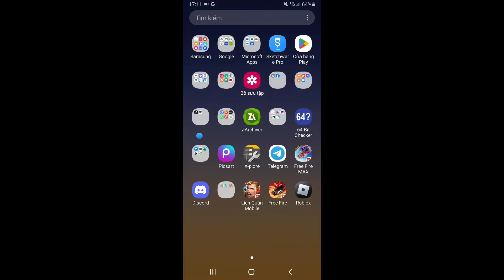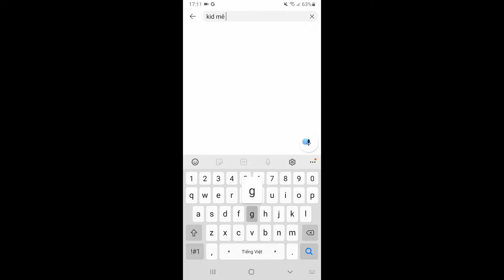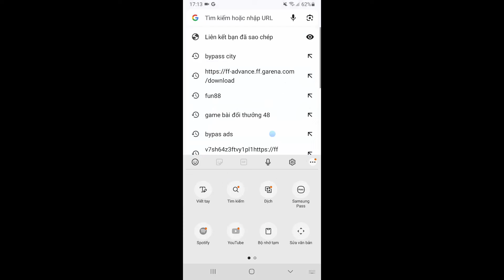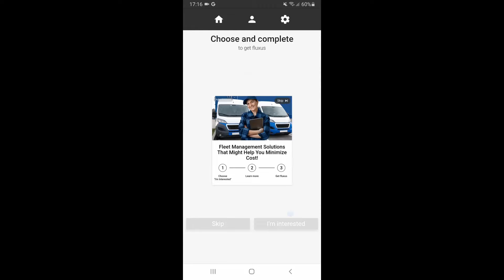Hướng Dẫn Hack Blox Fruits Update 21 Trên Mobile - Cách Hack BLOX FRUITS - Fluxus V73 Super Lite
✔️ Script hack Blox Fruits 21 Trên Điện Thoại - UPDATE CLIENT FLUXUS , CLIENT DELTA X, CLIENT CODEX Mới Nhất

- KHÔNG CẦN GET KEY MỖI NGÀY
- FARM CANDY KẸO SỰ KIỆN
- SCRIPT MENU
- TỰ TÌM TRÁI ACC QUỶ ( FIND AUTO DEVIL FRUIT )
- AUTO FARM NHIỆM VỤ
- MUA VẬT PHẨM HIẾM
- TỰ AUTO CÀY MISTERIAL
- TẤN CÔNG NHANH ( FAST ATTACK )
- TỰ TÌM BOSS NHIỆM VỤ
- TỰ MUA ĐỒ TỪ XA
- TỰ TÌM ĐẢO
- BAY LÊN TRỜI TẤN CÔNG
- TỰ ĐỘNG CHỌN VŨ KÍ
- TỰ MỞ TRÁI ÁC QUỶ .
- VÀ CÒN NHIỀU TÍNH NĂNG NỮA ... AND MORE ...

☞ ĐỂ TRÁNH BỊ LỖI KHI TẢI - CÁC BẠN NÊN SỬ DỤNG TRÌNH DUYỆT GOOGLE CHROME ĐỂ MỞ NHÉ

TẢI VỀ VÀ CÀI ĐẶT :

📁 NHÓM DISCORD CỦA KÊNH UPDATE VIDEO MỚI MỖI NGÀY

🛎 CÁCH LẤY FILE - TẢI FILE TRÊN KÊNH CỰC NHANH - AE NÊN XEM ĐỂ BIẾT CÁCH TẢI

📁 Link Tải CLIENT FLUXUS V73 BẢN SUPER LITE SIÊU GIẢM LAG TRONG VIDEO

📁Tải Về Script Menu SPEED HUB Dùng Trong Video

📁 Link Tải CLIENT FLUXUS V72 BẢN LITE FIX LAG DÙNG TRONG VIDEO

📁 Link Tải CLIENT FLUXUS V71 PHIÊN BẢN MỚI NHẤT DÙNG TRONG VIDEO

📁 Link Tải CLIENT DELTA X V44 KHÔNG BẮT GETKEY DÙNG TRONG VIDEO

☞ HƯỚNG DẪN CÀI ĐẶT CLIENT VÀ SCRIPT MENU GAME BLOX FRUITS 21
B1 : AE CHỌN TẢI VỀ CLIENT VÀ SCRIPT MENU
B2 : DÙNG PHẦN MỀM ZACHIVER GIẢI NÉN FILE
B3 : CÀI ĐẶT FILE TRONG CLIP
B4 : VÀO GAME THƯỞNG THỨC !!!

© Bản quyền thuộc về KID ROBLOX
© MADE BY KID ROBLOX 👉 Do Not Reup